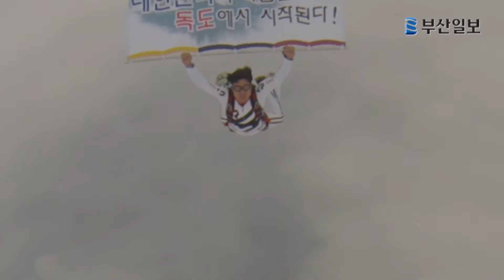4천m 상공에 새긴 '독도는 우리 땅'...3·1절 고공낙하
[리포트] 구름이 내려다보이는 4천m 상공． 악천후 속에서도 스카이다이빙 교관 이대호 씨가 힘차게 뛰어내립니다． 시속 200km의 압력을 견디며 현수막을 펼칩니다． '대한민국의 아침은 독도에서 시작된다'．

이 씨는 삼일절을 맞아 '독도는 우리땅'이라는 당연한 사실을, 다시 한번 전세계에 널리 알리기 위해 스카이다이빙을 준비했습니다．

[인터뷰 : 이대호 / 스카이다이빙 교관] 　"독도라는 곳이 쉽게 갈 수 있다는 것． 제가 제일 잘하는 스카이빙 다이빙을 통해서 날아서도 간다는 거． 왜? 내 땅이니까．"

이 씨는 10년간 대테러 진압부대에서 장교로 근무하며 1천300여 차례나 고공낙하를 성공한 베테랑입니다．

지난해 9월에는 미국 캘리포니아 하늘에서 외국인들과 함께 '독도는 우리땅'을 외치기도 했습니다．

이 씨는 삼일절 당일에는 독도 상공에서 스카이다이빙을 시도합니다．바람과 구름 탓에 성공을 장담할 수 없는 상황．

[인터뷰 : 이대호 / 스카이다이빙 교관] 　"기상에 맞는 상황에서 제가 계획했던 퍼포먼스를 다 완벽하게 이뤄낼 겁니다． 자신있습니다．"

내일 오전 10시 반, 독도 동도 선착장에서 오래된 꿈의 도전이 펼쳐집니다．

부산일보 이대진입니다．